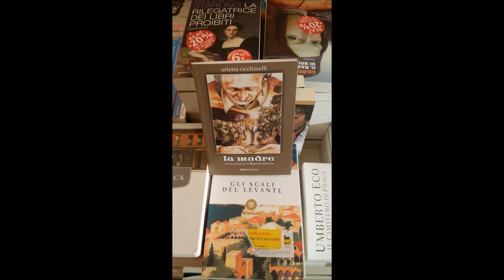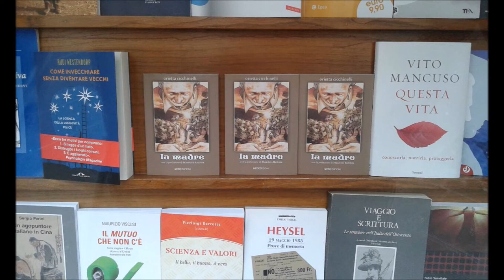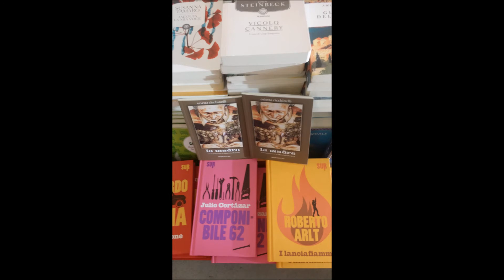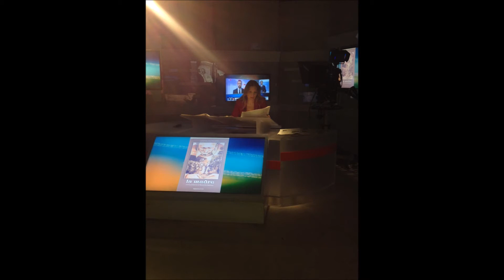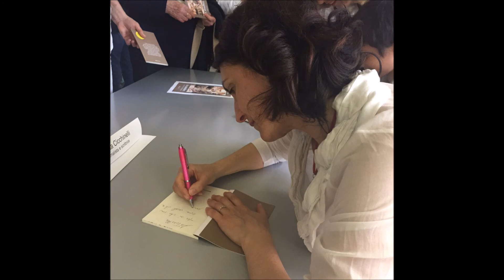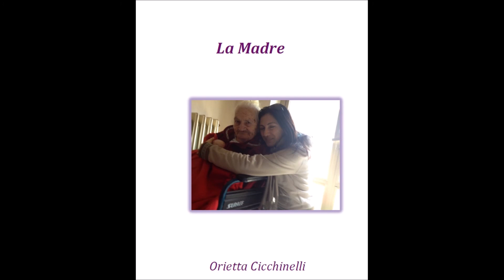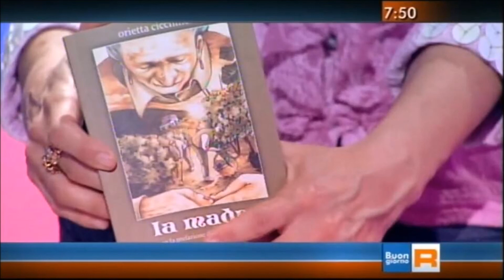Orietta Cicchinelli a Radio Città Futura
L'intervento della giornalista Orietta Cicchinelli nella trasmissione "Primo Spettacolo" di Radio Città Futura di Venerdì 29 Maggio 2015